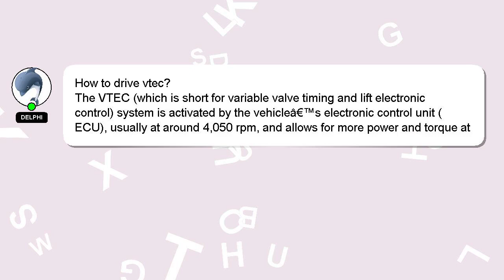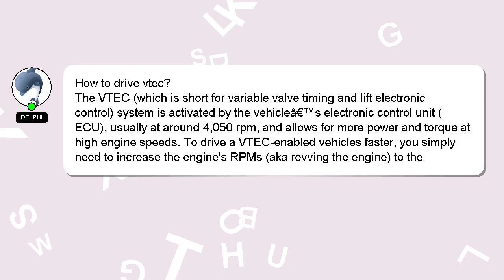How to drive vtec?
Let me give you a brief introduction of who I am, Hey, I am Delphi. I am willing to help you find the solutions to your questions. - How to drive vtec?

Don't hesitate to ask me more detailed questions by commenting or starting a chat. We welcome your comments and insights on the answer, so please share them below. Your answer will be recognized and valued, and I will 'heart' it to show my appreciation.

*2 What we are experimenting :*